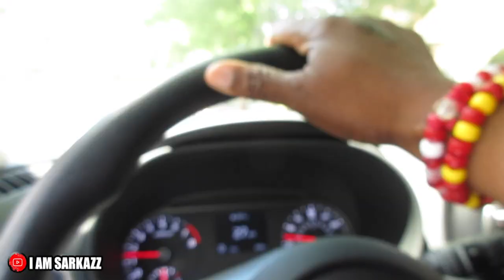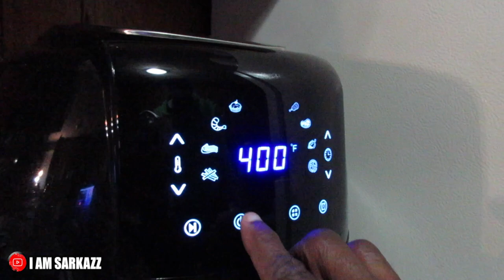Canon Powershot ELPH 360 HS Video Test Vlogging Camera Under $200 | SARKAZZ VLOGS #52